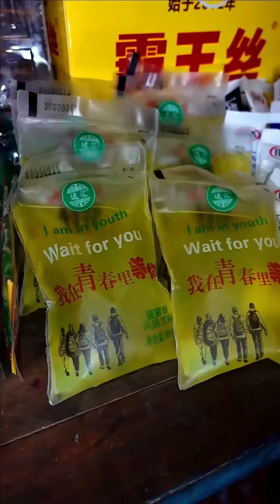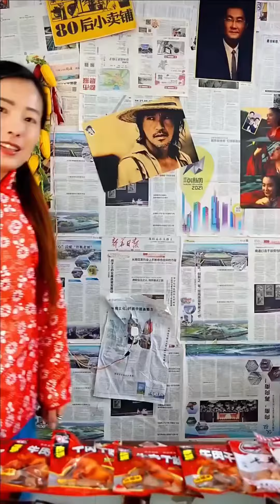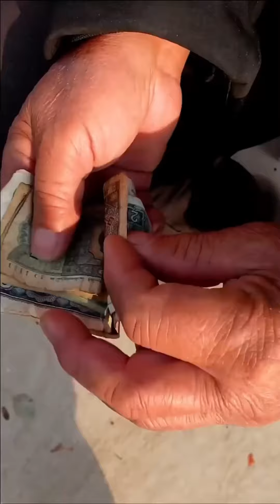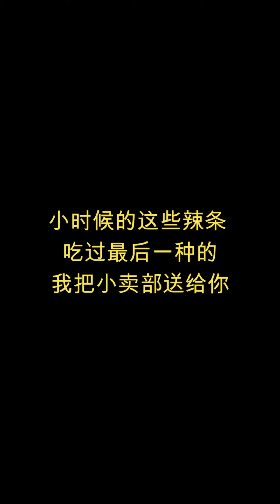還記得老馬小賣铺嗎？！妞妞吃光了大聰明的無花果！騙他說要請他吃零食，等大聰明吃完她又跑了！怀旧零食